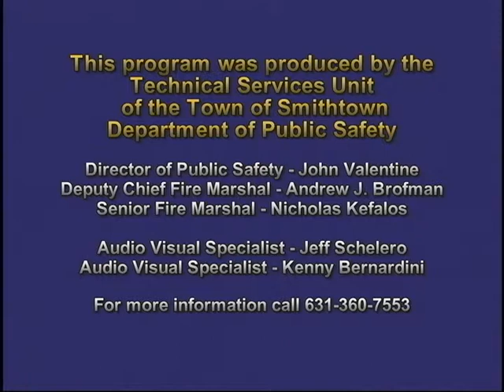Smithtown Town Board Meeting 01/04/2011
Smithtown Town Board Meeting